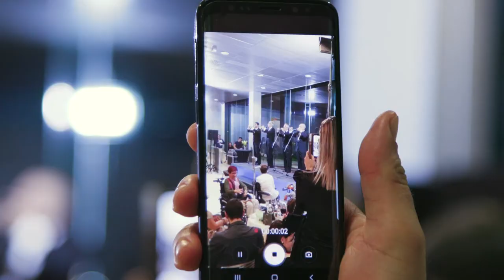Coctel Otoño 2019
Cóctel benéfico en el Museo de Bellas Artes de Bilbao . Los beneficios obtenidos se destinan a la incorporación de un exoesqueleto en las terapias de rehabilitación de Adembi.